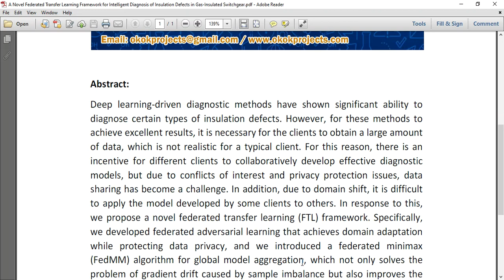A Novel Federated Transfer Learning Framework for Intelligent Diagnosis of Insulation Defects in Gas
* Complete Source Code
* Complete Documentation
* Complete Presentation Slides
* Flow Diagram
* Database File
* Screenshots
* Execution Procedure
* Readme File
* Video Tutorials
* Supporting Softwares
Support Specialization
* 24/7 Support
* Ticketing System
* Voice Conference
* Video On Demand
* Remote Connectivity
* Document Customization